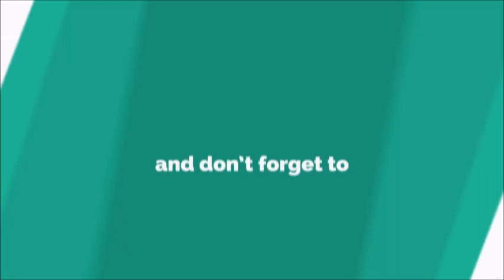Sound Ringtone [With Free Download Link]